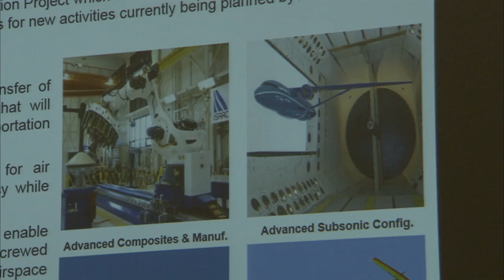NASA Langley's FY16 Proposed Budget Rollout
Following the rollout of the President's proposed FY16 budget for NASA, NASA Langley Center Director Steve Jurczyk talked about what NASA Langley will do to support the Agency's goals.